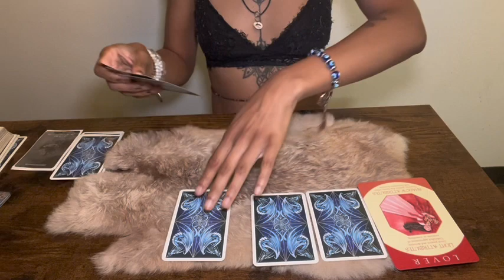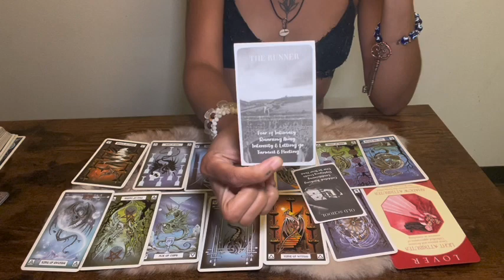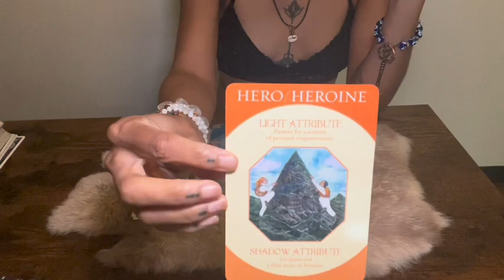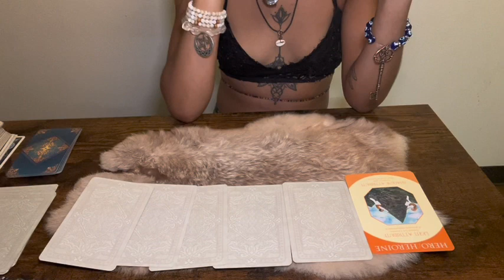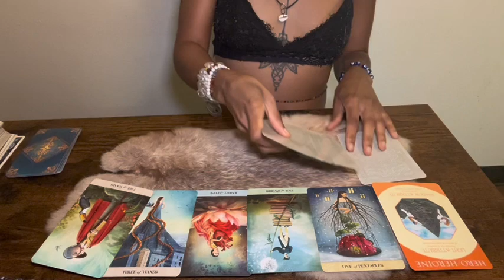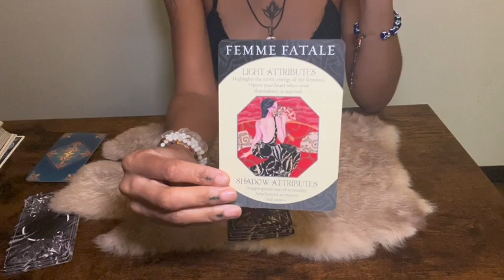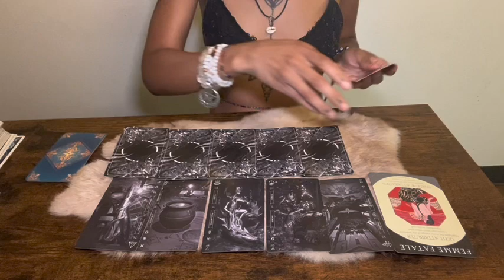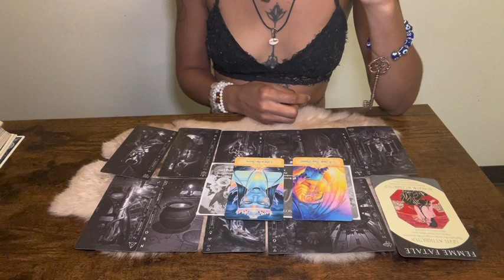What Is Their Karma For Hurting You? Timeless Pick A Card Reading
Hello, my name is Tiffany Rose. I am a Psychic Medium, Reiki Master, Spiritual Advisor, and Tarot Reader, and Shaman. I’ve gone through my first initial spiritual awakening back in 2008. I’ve been providing guidance, advice, and have been mentoring others with my gifts since I was a child; and I was pushed by spirit to in turn use these gifts to help others on a bigger scale. This is a passion of mine, and I really enjoy guiding and helping others through their journeys/transformations. I hope that my readings and Reiki videos help aide you in the best way possible. I also create my videos to be able to provide guidance, advice, clarity, upliftment for those who are in need of such. This channel is also a safe place to create/provide healing, knowledge, and to deepen your connection with spirit
✨Timestamps✨
Intro: 0:00-0:10
Pick-A-Card: 0:11-13
😈Pile 1: 0:14
😈Pile 2: 16:11
😈Pile 3: 36:18
I also want to mention that I got a mic, so I have to adjust to using it. So I apologize for the static and it cutting in and out. I do sometimes cause electronics to glitch lol…I will make sure the mic doesn’t clip so much next time. Kind of didn’t realize my voice was that loud haha…
Please remember to take what resonates and leave the rest.
Please give this video a like/comment if you liked it or if it was helpful to you.

🌸To Book With Me 🌸

Linktr.ee/InnerChiReiki

It is not obligated, but much appreciated 😊